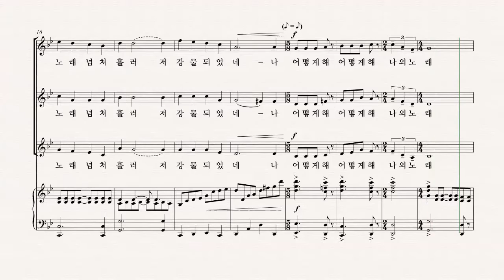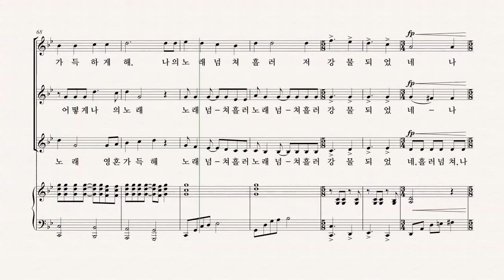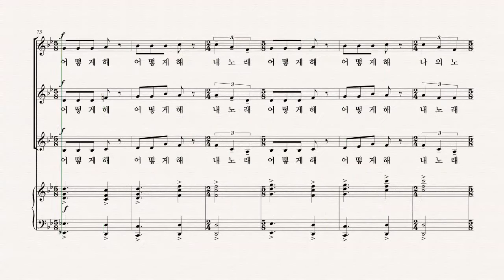[여성합창곡] 유빌라테 '음악으로 가득찬 밤' Cynthia Gray 03.어찌 나의 노래를 멈출 수 있나? - SI